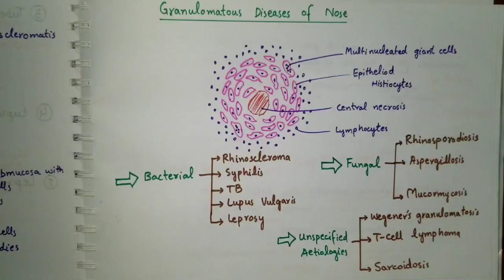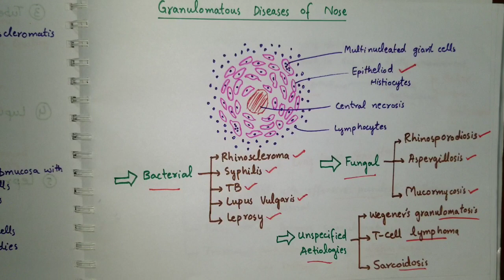Granulomatous diseases of nose Overview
Hey if you don’t have enough time to study for an exam, just subscribe my channel Mr Medicose and go through the topic just by watching topic wise videos available on my channel. This will enable you to retain the chapter in the most efficient way.
You may just retain main pointers of the topic and you are good to go.